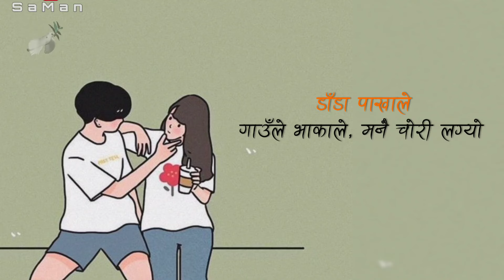Mero man nai udai lagyo tmro bani le || yabesh thapa - Aakhale (lyrics)